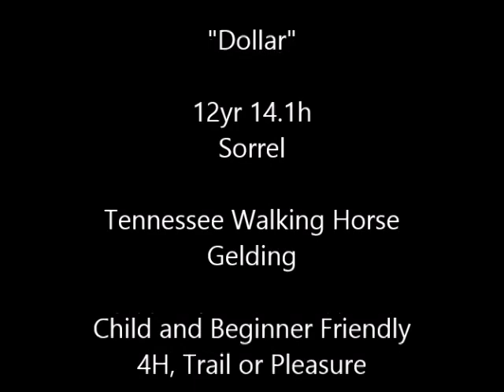SOLD "Dollar" 12yr 14.1h Beginner Friendly Sorrel Tennessee Walking Horse Gelding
We are offering "Dollar" for sale on consignment. He is a beautiful flaxen sorrel Tennessee Walking Horse gelding. This is the confidence builder horse you have been looking for! A wonderful family all around mount.  He is children and beginner friendly. Well trained and very easy to handle. He has smooth gaits and is a true pleasure to ride.  Gorgeous flaxen sorrel color and sturdy build. He stands 14.1 hands at the withers.He is 12 years old. He is sound and healthy.   He has a very sweet and affectionate personality. This boy would make a great 4H horse or family horse.  He always gives 100% and does his best to please. He has great ground manners, stands tied, trims, bathes, grooms, loads etc. He is a very experienced trail mount. He will cross water and obstacles. He will ride out alone or in a group. He will lead or follow and is traffic safe.  Not spooky or reactive. He stands for mount and dismount from the ground, log, rock or block. He will walk on a loose rein.  He will canter. Up to date on shots, coggins, health paper, teeth floating, worming and hoof care.  Don't miss out on this exceptional horse!